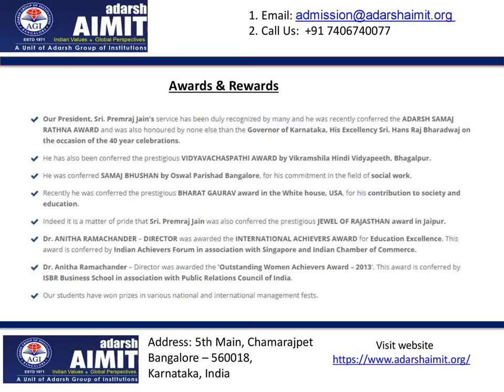MBA Admission in Bangalore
If you are looking for admission in top MBA colleges in Bangalore? Find the MBA Admission in Bangalore at adarshaimit.org. Students with bachelor's degree in any discipline with minimum 50% marks are eligible to apply.